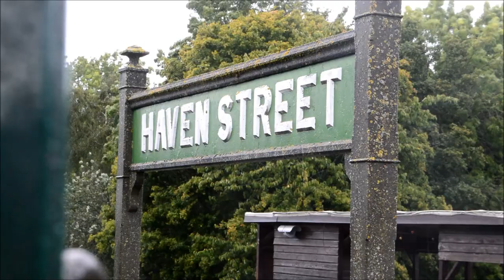Isle of Wight Steam Railway 2020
Here we go again, another trip out along the Isle of Wights countryside !